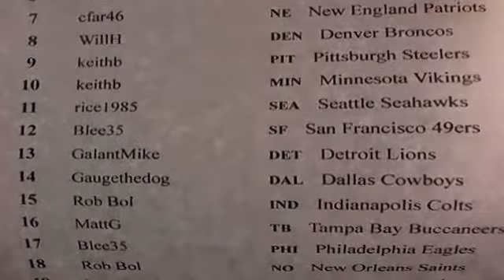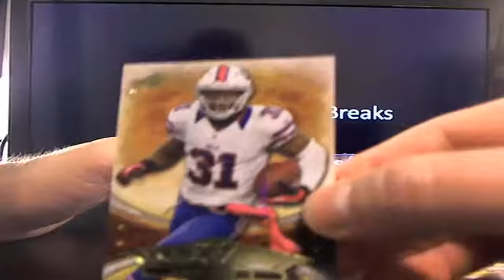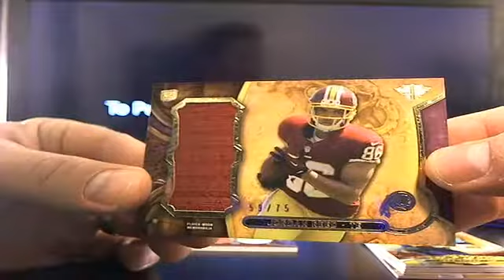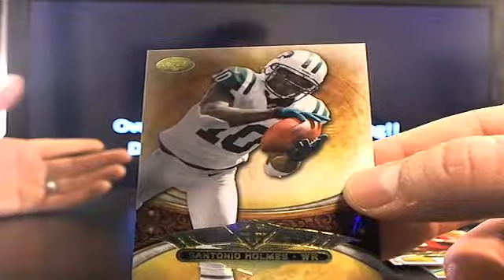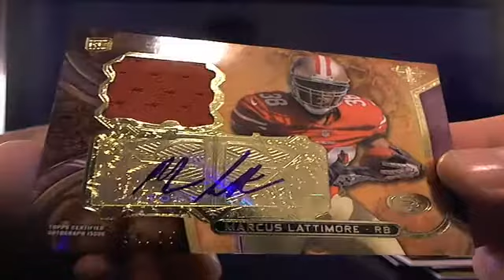UltimateBoxBreaks.com: 2013 Triple Threads Football Box Break 12